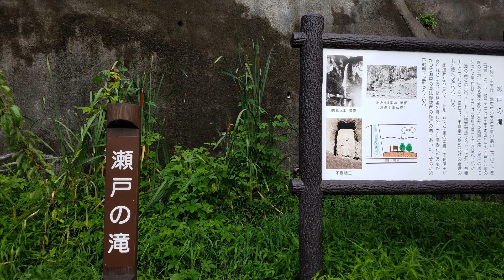瀬戸の滝、不動明王をドローン（Hubsan H501S）で空撮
群馬県嬬恋村キャベツで有名な所です。この滝の吹出部、向かって右側に不動明王像があると説明されていますが肉眼では確認出来ません。そこでこんな時こそドローンの出番です。はたして撮影出来たのでしょうか？